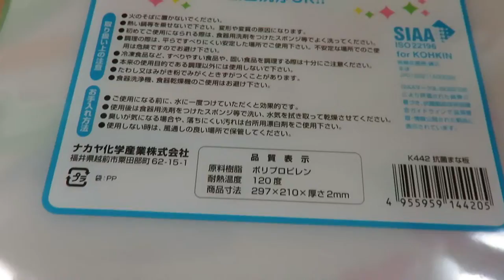I bought at 100 yen shop of Japan [chopping board].